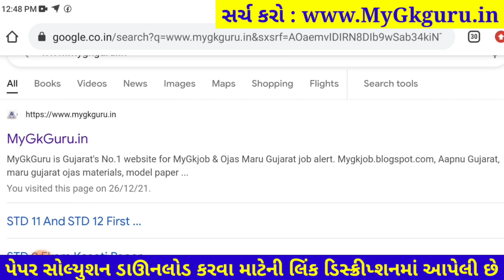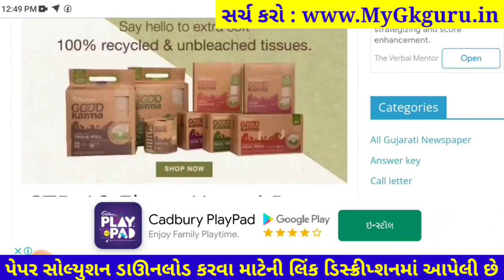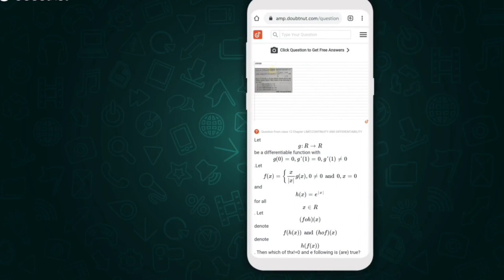Dhoran 11 English ekam kasoti paper solution december 2021| Std 11 English Ekam Kasoti Solution 2021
Dhoran 11 English ekam kasoti paper solution december 2021, Std 11 English Ekam Kasoti Solution 29 december 2021

1) Apne Doubt ki photo kheecho
2) Sawal ko crop karke send karo
3) Turant Video Solution pao

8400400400 par Whatsapp karke apne sabhi Doubt ko kardo out!!

std 11 English solution
11th ekam kasoti English paper solution 2021
English original paper std 11
real paper solution 2021
std 11 English solution pdf download 2021

dhoran 11 English ekam kasoti paper solution 2021, Std 11 English ekam kasoti paper solution 2021, std_11_English_Ekam_Kasoti_Paper_Solution_December_2021
dhoran 11 English ekam kasoti paper solution december 2021
Std 11 English Ekam Kasoti Paper december 2021
Ekam Kasoti English solution 211 december 2021
Ekam Kasoti std 11 English full solution december2021
Ekam Kasoti std 11 English solution 29 december 2021
dhoran 11 English ekam Exam paper download 2021
dhoran 11 English paper solution ekam kasoti
ekam kasoti dhoran 11 English paper download
december 2021 ekam kasoti std 11 English paper
std 11 English ekam kasoti paper solution december 2021
dhoran 11 English ekam kasoti paper solution 29 december 2021
dhoran 11 English ekam kasoti original paper solution december 2021
dhoran 11 English ekam kasoti real paper solution december 2021
std 11 English paper solution december 2021
English std 11 ekam kasoti solution december 2021
English dhoran 11 paper solution 2021
English paper
original paper
std 11 ekam exam English paper solution 2021
Ekam kasoti std 11 English solution 2021
STD 11 English ekam kasoti FULL PAPER SOLUTION december 2021
std 11 English ekam kasoti paper solution 29 december 2021
std 11 English ekam kasoti original paper solution december 2021